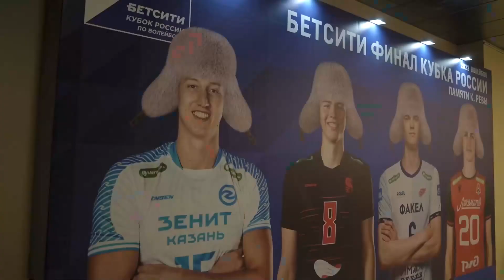Прогноз Финала Кубка России | КТО ЗАБЕРЕТ ТРОФЕЙ???